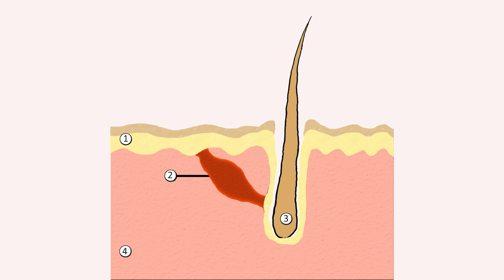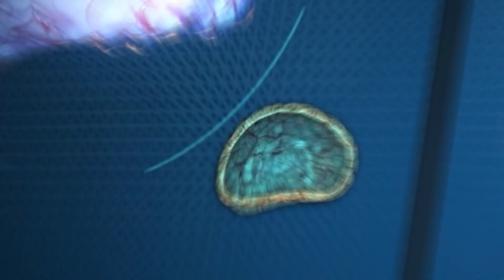6 Strange Body Reactions Everyone Experiences! (Explanation of these body reactions) | Health Info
6 Strange Body Reactions everybody experiences? Why are we having those reactions? Are they useful or not? The strange body reactions you will see in this video are really useful! You will know everything about certain reactions like goosebumps, hiccups or sneezing. Have you ever wondered why we are experiencing those strange body reactions? Watch the whole video to find out!
:)) We want to provide everyone the most informative information about your health. Nothing will be a secret or mystery anymore. If there are any subjects you want to know more about, please let us know!